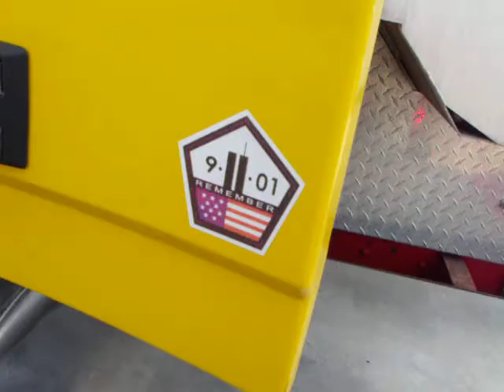TRMA Scania 143E 500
TRMA Scania 143E 500 out of Newark, NJ at the 2009 East Coast Truckin' Nationals in Petersburg, VA